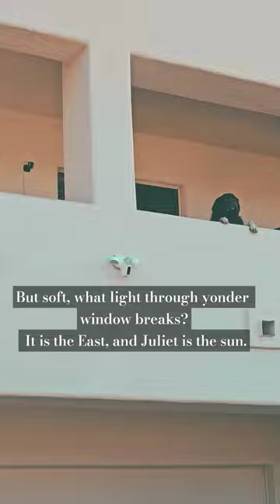romeoandjuliet shakespeare newfie newfoundland dog morning friday arizona music